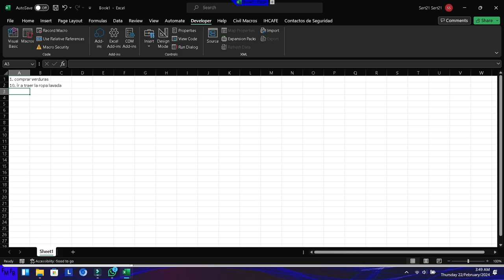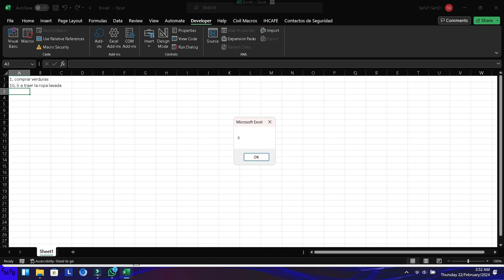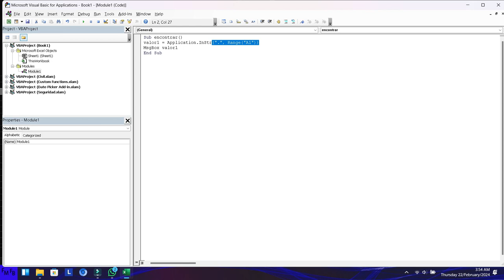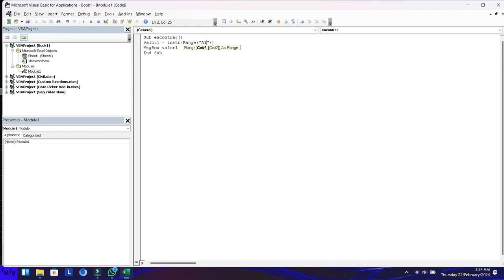2 options on how to get the position of a string inside a string in Excel VBA